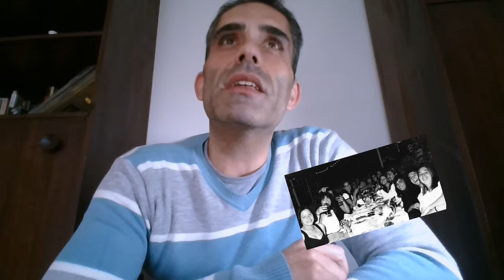2017 My last exam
HI guys!

I had to open to you guys and explain you why everything changed in order for me to change as an Individual. I feel the change will bring a lot of new and exciting things.
I know i share this cause i already feel i can speak, be myself and still receive words of encouragement and love.

I'm glad to have you guys in my life that know who I am and like me are up for this ride that is probably a new one we are starting together!

FIRST LGBT radio created in Portugal Radio ponto G Youtube channel

Clip on portuguese Talk Show talking about the RADIO